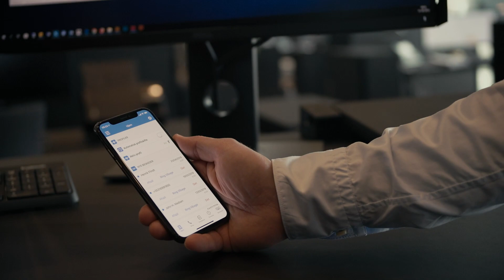AC Group - Flexfone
Se AC Group fortælle om, hvilke fordele de har fået med Flexfone.